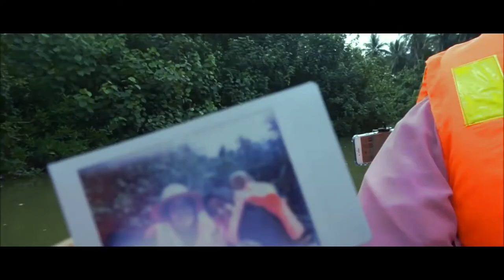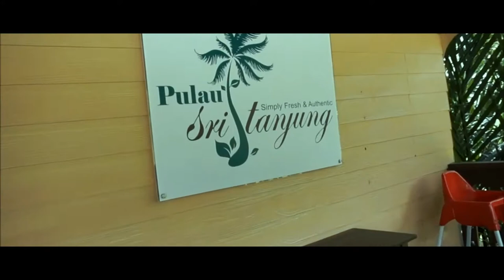Kelantan MIB River Cruise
Across the Sungai Kelantan.

Songs:
Yuna - Come Back
IU - Dlwlrma (이 지금)
Yuna - Live Your Life
Jonas Brother - Lovebug
Na Haeun - So Special

Editor:
Windows Movie Maker
Filmora Wondershare